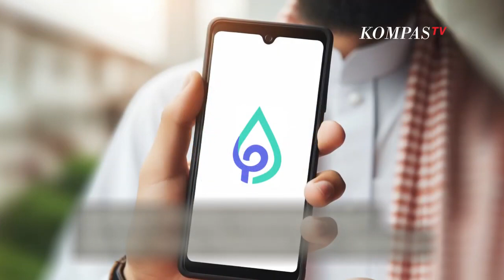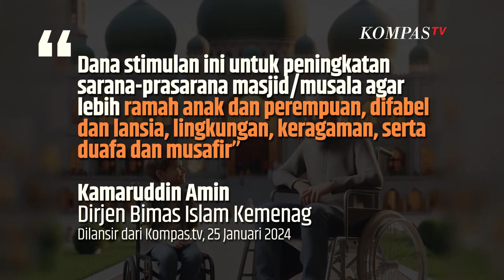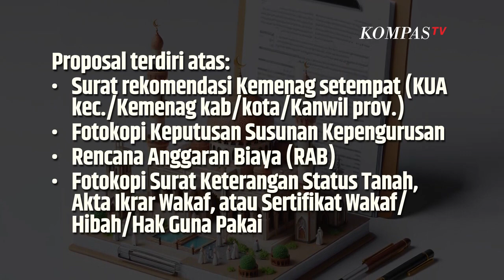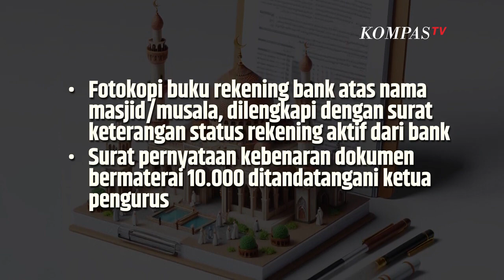Sudah Bisa Mendaftar Bantuan Masjid dan Musala 2024 dari Kemenag, Begini Caranya SINAU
KOMPAS.TV- Pemerintah melalui Kementerian Agama Republik Indonesia (Kemenag RI) menerbitkan program Bantuan Operasional Masjid Ramah. Bantuan ini mencakup dana sebesar Rp15 juta untuk Masjid dan Rp10 juta untuk Musala.

Pengajuan bantuan dapat dilakukan lewat aplikasi PUSAKA Kemenag, Aplikasi PUSAKA Kemenag dapat diakses lewat PlayStore dan AppStore.

Dirjen Bimas Islam Kemenag, Kamaruddin Amin menjelaskan, program ini untuk peningkatan fasilitas Masjid dan Musala.